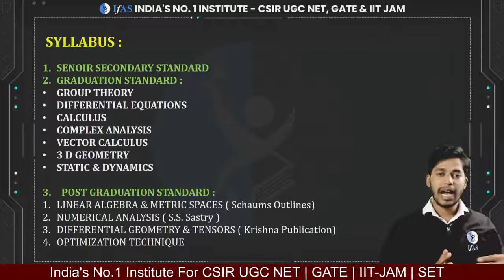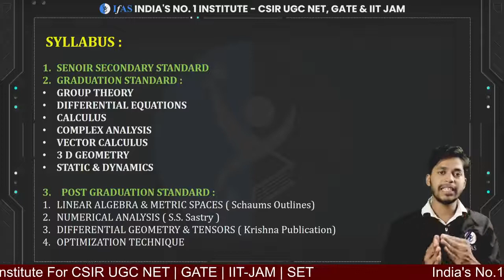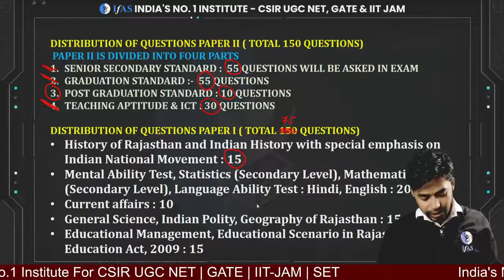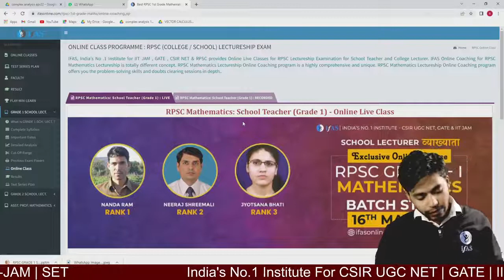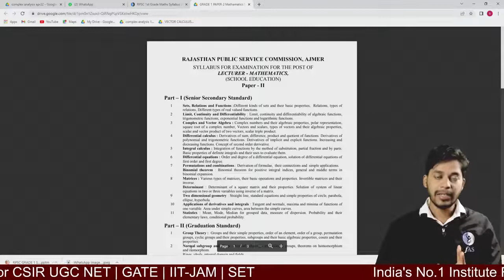MATHEMATICS SYLLABUS FOR RPSC GRADE 1 EXAMINATION